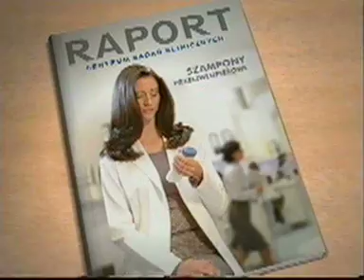Wojtek Mularczyk - demo kompozytorskie - reklama TV 2001-2013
Wybrane kompozycje z lat 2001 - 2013